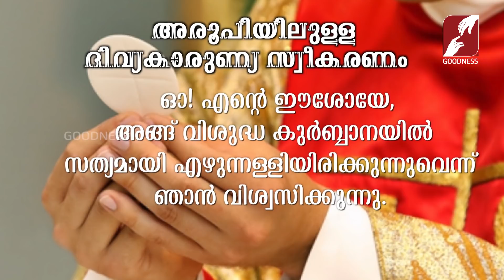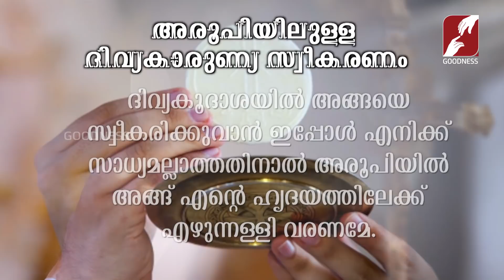FR BINU MUKKATH വിശുദ്ധ_കുർബാന ലത്തീൻ_റീത്തിൽ | 17-May-2020